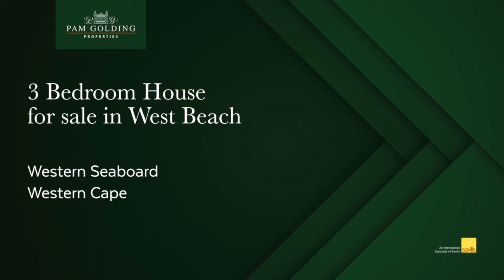3 bedroom house for sale in West Beach | Pam Golding Properties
Delightfully light and bright this home has 3 bedrooms, main ensuite, and a family full bathroom. All rooms are of a good size. Funky and fabulous tastefully renovated to a high standard this attractive home is very much open plan living with tiles throughout and laminated flooring. The fireplace creates a focal point in the living areas with the lounge flowing to the dining area and the state of the art kitchen with granite tops. The indoors connects to the outdoors doors with an undercover entertainment and braai area with roller blinds for the not so good days. The pool is sparkling and inviting and a good size manageable garden. Double lock-up garage.  Live the lifestyle in this trendy home definitely in the right neighborhood close to all the shops, highways, MyCiti bus, and beach. Just move in.

For additional information about this 3 bedroom house for sale in West Beach and other property listings or find out more about West Beach Property for sale, or to rent